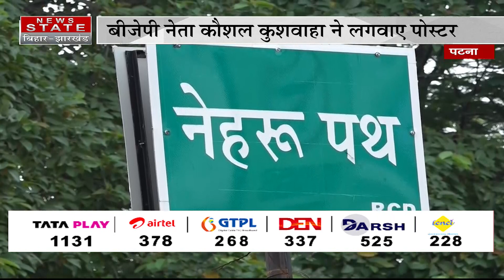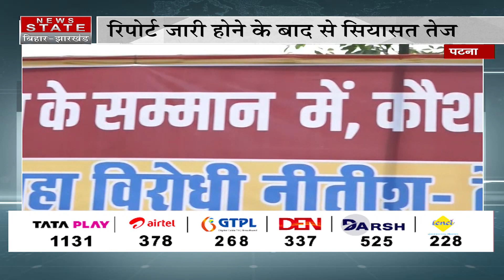बिहार में जातीय गणना पर पोस्टर वार | Bihar Caste Census | Poster War | Bihar Politics | Patna News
Airtel - 378
TATA Play - 1131
DARSH - 525
GTPL -268